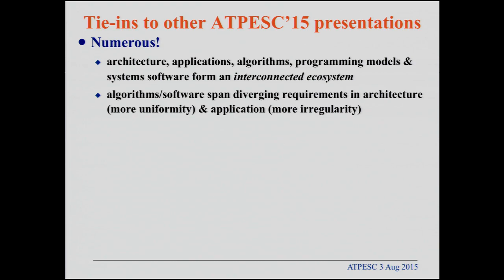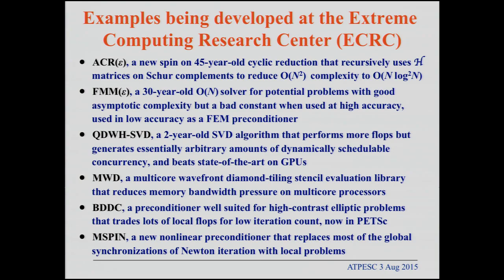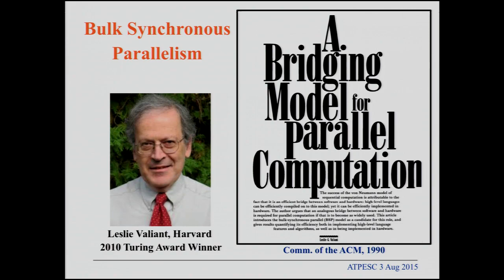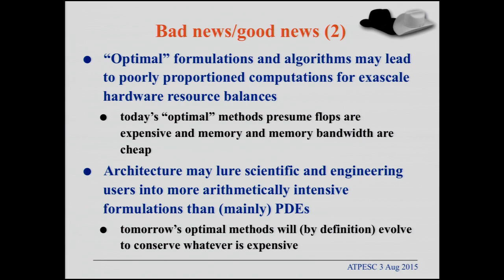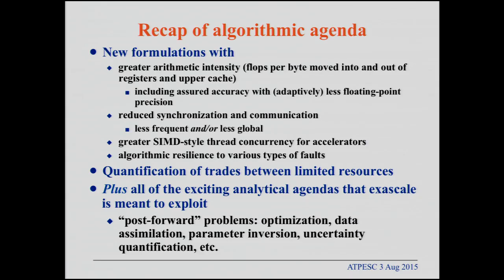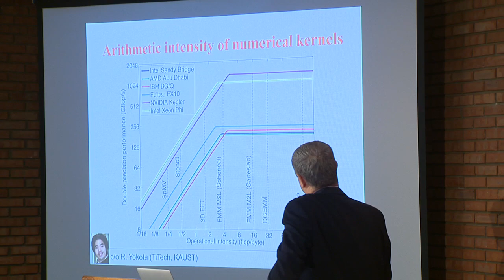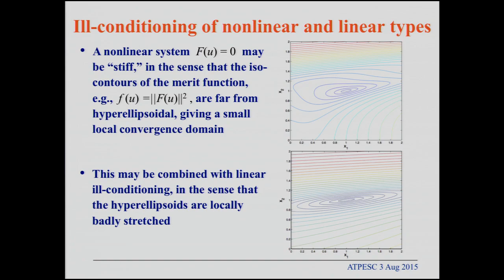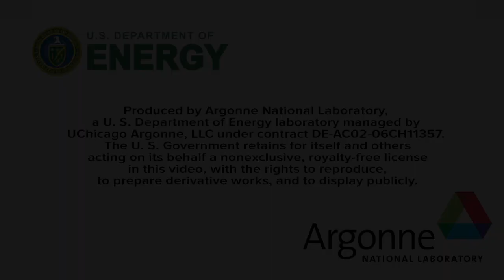Algorithmic Adaptations to Extreme Scale | David Keyes, KAUST